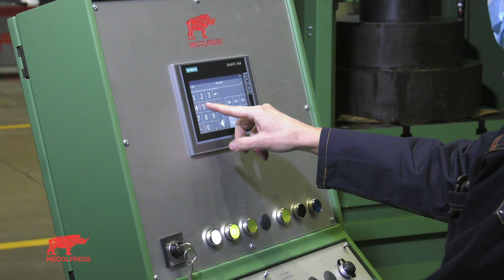Presse a ginocchiera/Knuckle Joint Press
Le presse a ginocchiera sono particolarmente idonee per operazioni di coniatura e tranciatura.
Knuckle Joint Press: These presses are ideal for coining and shearing operations.